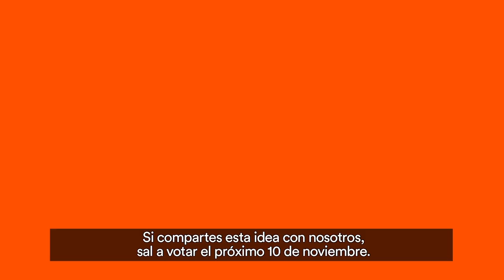EspañaEnMarcha María Muñoz te cuenta nuestras medidas para bajar impuestos